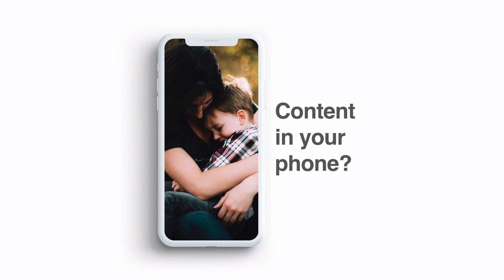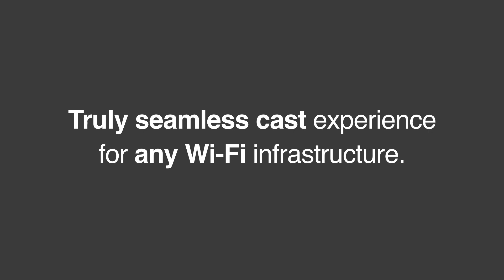Nonius Cast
Company: Nonius

Nonius Cast offers guests a homelike Chromecast experience.  Guests only need to be connected to the Hotel Wi-Fi. We believe we have the best solution in the market in terms of usability and compatibility with existing TVs and Wi-Fi infrastructure. Any TV and Wi-Fi is supported.

"Like" your favorite videos to help them advance to present live at HT-NEXT!